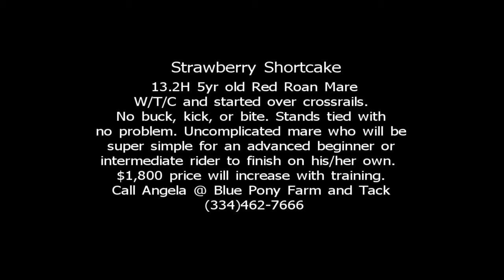Strawberry Shortcake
13.2H 5 Year old red roan pony mare. Call Angela Page @ Blue Pony Farm and Tack for more info!